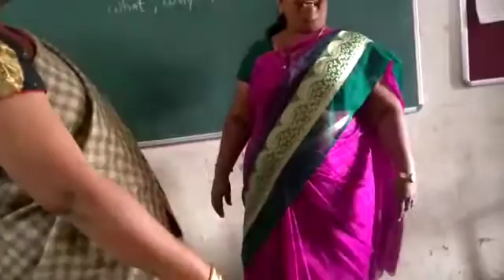Nishtha training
Video from Chitrarekha jadhav